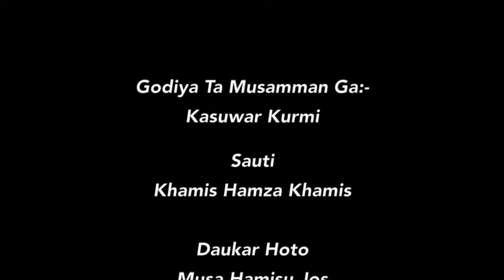Tauraruwa Ep 76